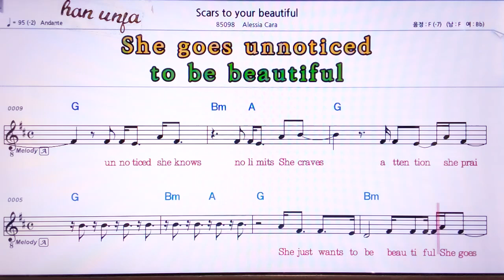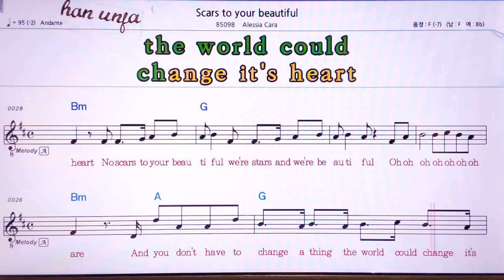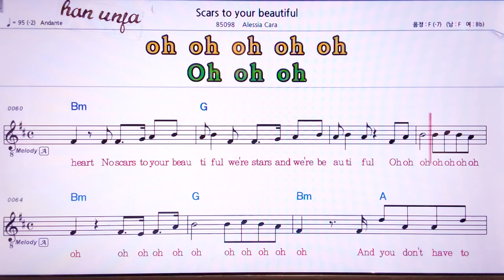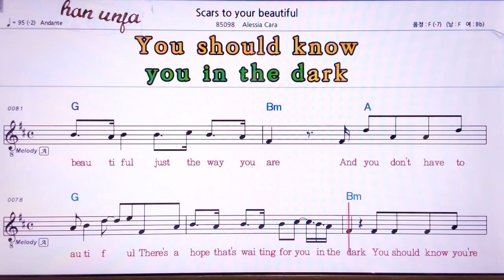💖 Scars to your beatiful/Alessia cara 👍MR,노래방, 악보, 코드,Karaoke With Sheet Music